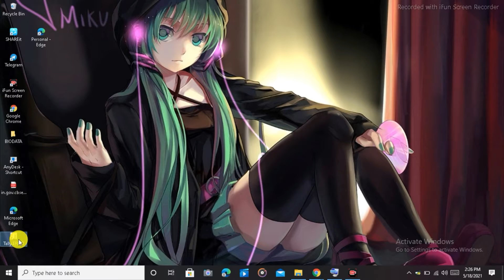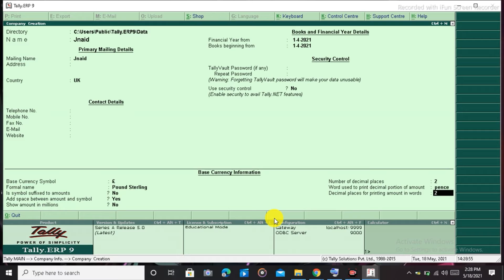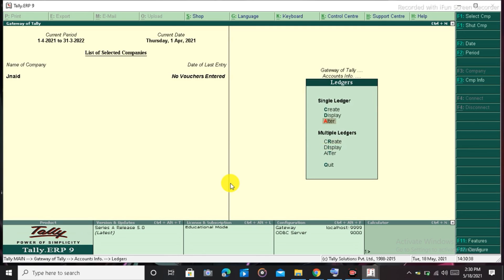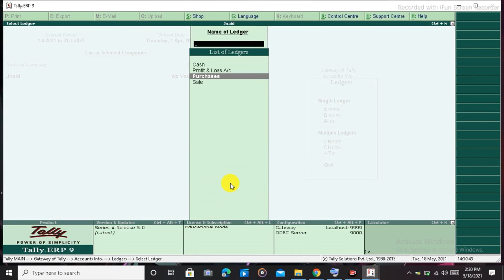How to make create ledger Purchase and sale for Tally | ledger kaise banye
learn How to make create ledger purchase and sales for tally

Tally me purchase account and sale account  ledger create
Kaise Kare don't forget to video

. music use.